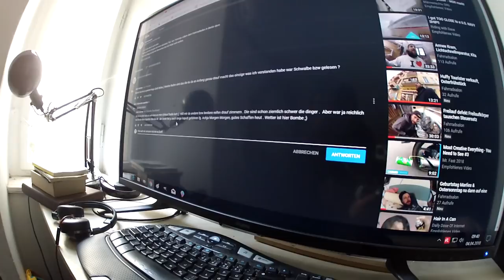Händlertreffen, Gazelle Basic 2. Mal platt, Abus Bordo Light Diebstahlschaden # 409 Tommys Vlog